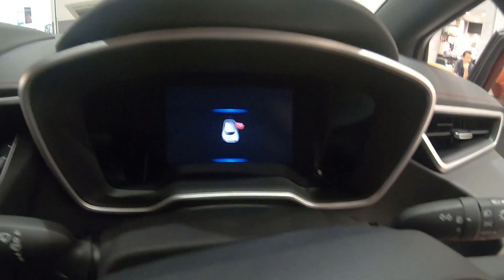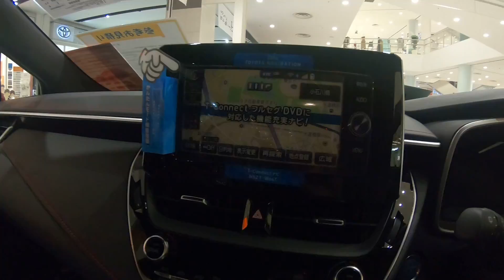TOYOTA NEW COROLLA SPORT No.4 2018/6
2018/6 新型　トヨタ　カローラ　スポーツ

TOYOTA　NEW COROLLA　SPORT　No.1    2018/6

TOYOTA　NEW COROLLA　SPORT　No.2   2018/6

TOYOTA　NEW COROLLA　SPORT　No.3   2018/6

TOYOTA　COROLLASPORT　アティチュードブラックマイカ

TOYOTA　COROLLA　SPORT　HYBRID　G Z アティチュードブラックマイカ

TOYOTA　COROLLASPORT　HYBRID　G Z Attitude Black Mica

TOYOTA　 COROLLA　SPORT　White

ニューモデル速報 No.570 トヨタカローラスポーツのすべて (モーターファン別冊 ニューモデル速報)